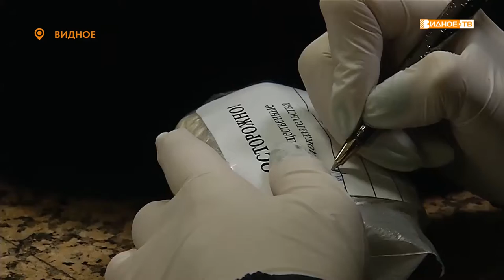«Сохраняйте спокойствие» - учебная тревога в ДС «Видное»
Учебная тревога сегодня прозвучала во Дворце спорта Видное. По инициативе управления по территориальной безопасности администрации Ленинского городского округа здесь была проведена межведомственная тренировка по отработке действий в случае заминирования здания.